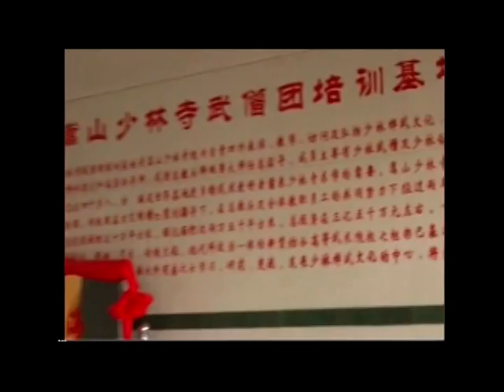Shaolin Xuangui in Wild Fly 2015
Shaolin Quan Xuangui in TV Show "Wild Fly" 2015

2015г. 20 - години Кунфу Център "Сюангуей"

2015              Bulgaria, Sofia